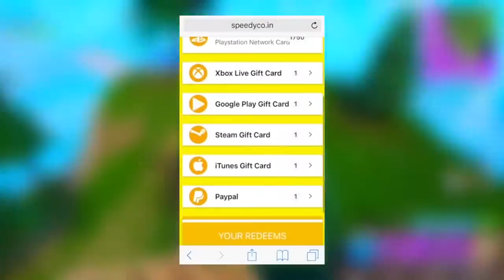The NEW Fortnite Rare Skins Bundle! How To Get The RAREST SKIN In Fortnite! Fortnite Battle Royale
The NEW Fortnite Rare Skins Bundle! How To Get The RAREST SKIN In Fortnite! What do you think about the NEW Rare Skins Bundle in Fortnite Battle Royale?